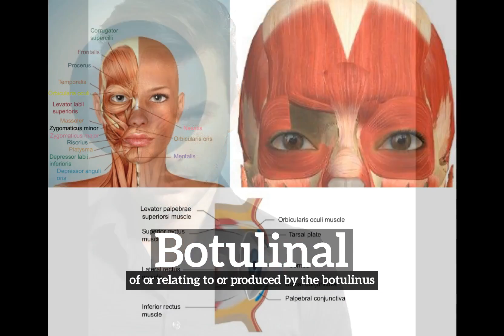What is Botulinal? | How Does Botulinal Look? | How to Say Botulinal in English?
Learn how to pronounce botulinal with Imago Spectrum.

What is botulinal?
How does botulinal look?
How to say botulinal in English?
What does botulinal represent?
What is the defintion of botulinal?

Imago Spectrum allows you to easily memorize common English words and phrases by joining visual and auditory learning environments into a short video. Focus on the images and repeat botulinal several times for best retention results.

In this video we are speaking the word, botulinal. Do take note of how botulinal is spelled.
The definition of botulinal is listed below the word in the video.
Botulinal:  of or relating to or produced by the botulinus